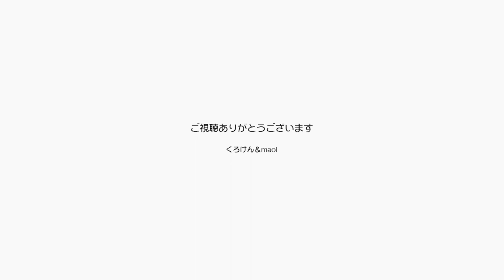猫甘えん坊選手権があったらいい線行くジャンくん 【Jean & Pont 2929】2022/8/3 保護猫ジャンけんポン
猫が気まぐれで思うように甘えてくれない、クールな性格ってあれは人の方がそういう関係性を求めているから猫もそうしてるんじゃないだろうか？
ジャンくんの場合は若い頃に人が怖くて仕方なかったせいなのか、信頼してしまった今はとにかく甘えん坊になっています。
育て方が正しいか間違っているかの議論はさておき、そうしたいと思っているジャンくんをたっぷり可愛がるのが我が家の方針です。
最近ではポンちゃんもちょっと甘えん坊になりつつあります。